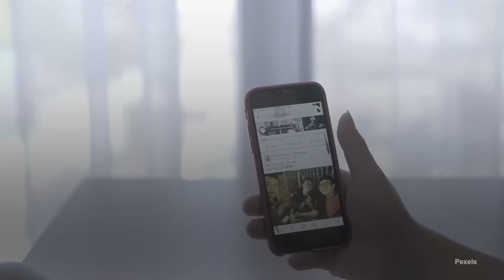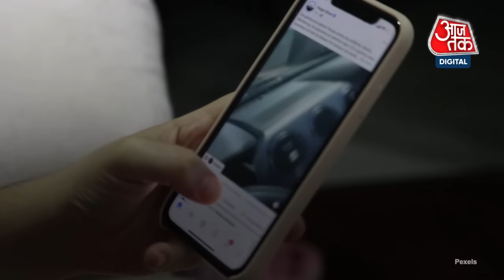Facebook Profile Visitors: कौन Check करता है आपकी FB प्रोफाइल? क्या सच में चल सकता है पता? | AajTak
Is It Possible How To Check Who Visited My Facebook Profile: फेसबुक का इस्तेमाल दुनियाभर में बड़ी संख्या में लोग करते हैं. इस social media platform की मदद से आप अपने friends, relatives और दूसरे users से जुड़ सकते हैं, लेकिन बहुत से लोग यह जानने की कोशिश करते हैं कि उनकी Facebook Profile पर कौन आता है. अगर आप भी इस तरह की किसी trick की तलाश में हैं, तो आइए जानते हैं इसके पीछे का सच. आपको कई तरह के article मिल जाएंगे, जिसमें दावा किया जाता है कि Facebook पर किसने आपकी profile check की. इसमें कई article आपको Facebook Desktop से जुड़े मिल जाते हैं.